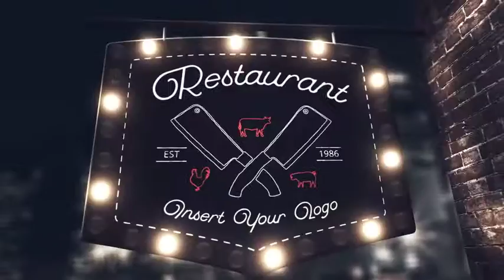Light Bulb Kit (After Effects Template)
Features:
- Create Light Bulbs on Text, Images or Logos
- 4 Standard Backgrounds – Wood, Gradient, Concrete and Brick
- User Customizable Background, Walls and Floor
- Simple Bulb Editor System – Up to 100 Bulbs per Module
- 3 Modular Compositions
- No Plugins Required
- All Fonts Free – Links in Download
- 10 Animated Camera Moves To Choose From